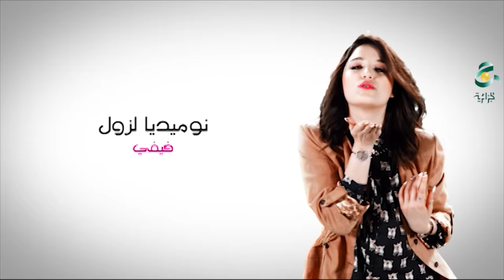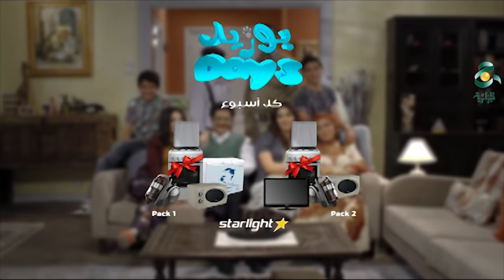Bouzid Days EP 07 Logement Social - بوزيد دايز ـ الحلقة 07 ـالسكن الإجتماعي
بوزيد دايز هو مسلسل تلفزيوني جزائري كوميدي عرض في رمضان سنة 2016 على قناة الجزائرية تي في. إنتاج برود آرت فيلم، إخراج جعفر قاسم، بطولة صالح أوقروت. يحكي الحياة اليومية للعائلة الجزائرية من خلال عائلة الدكتور هاني بوزيد، وتعاملها مع المشاكل التي تواجه المجتمع الجزائري المعاصر.
(en arabe : بوزيد دايز?) est une série télévisée algérienne en 22 épisodes de 30 minutes, créé par Djaffar Gacem et diffusée quotidiennement entre le 6 juin 2016 et le 19 juillet 2016 (durant le mois de ramadan) sur la chaîne de télévision El Djazairia One.